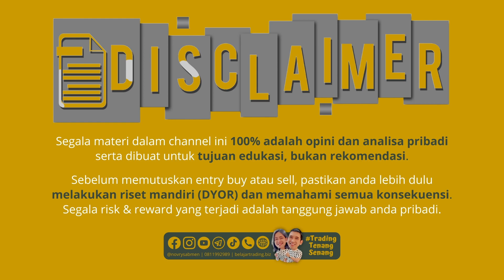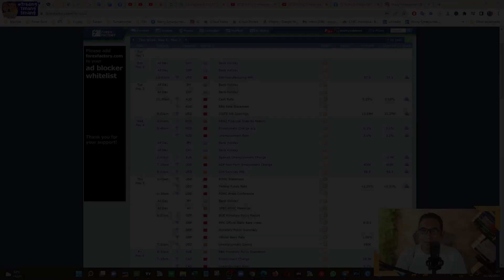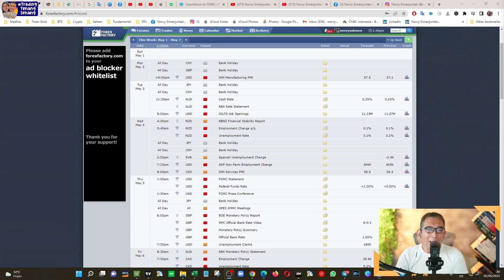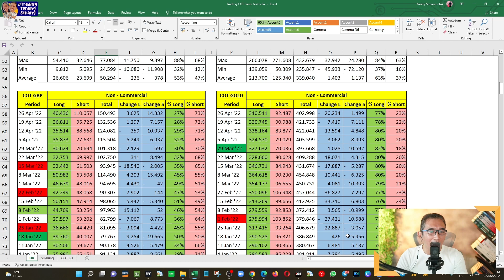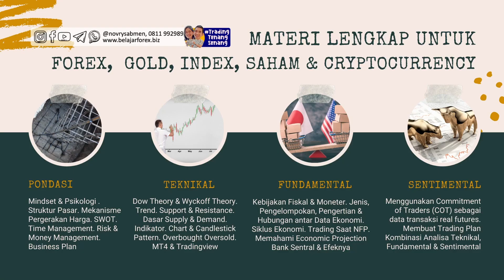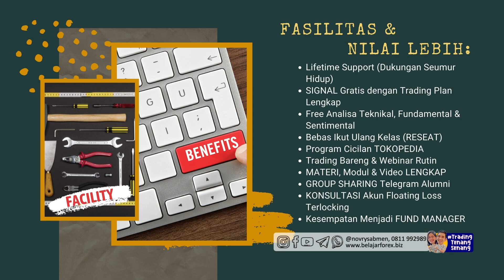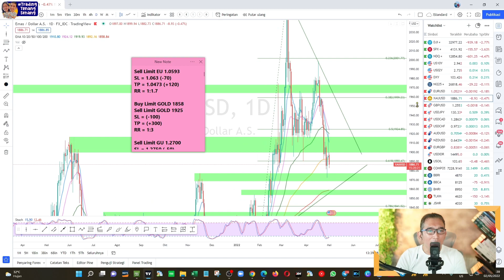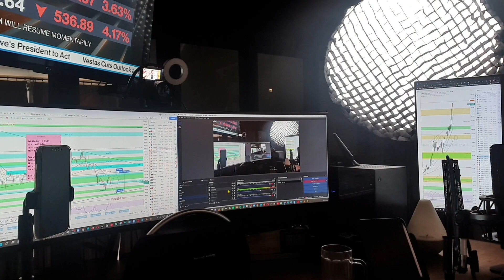Signal Gratis Mingguan GOLD XAUUSD Lengkap Analisa Teknikal, Fundamental & Sentimental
Salam TradingTenangSenang​​​
Novry Simanjuntak, 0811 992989 (WA)